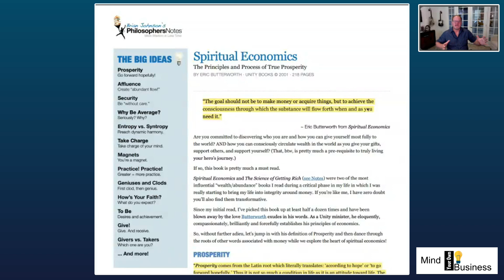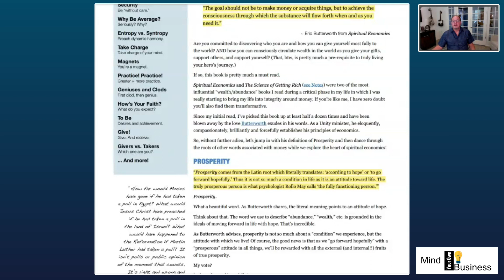Spiritual Economics 101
This is the first installment of a four video series on Spiritual Economics. Sure to change your life.